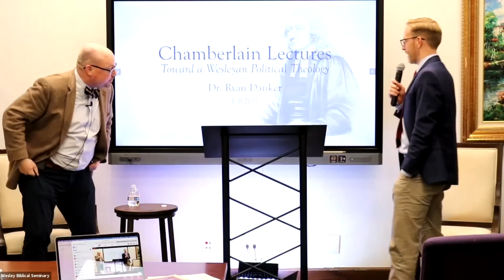2021 Chamberlain Holiness Lectures - Session 1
Opening night of the Chamberlain Lecture Series 2021